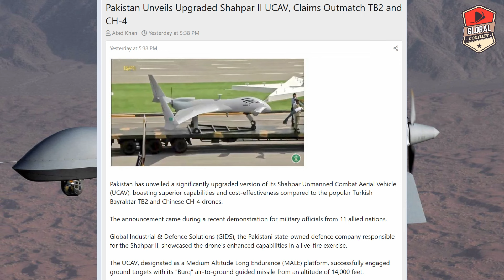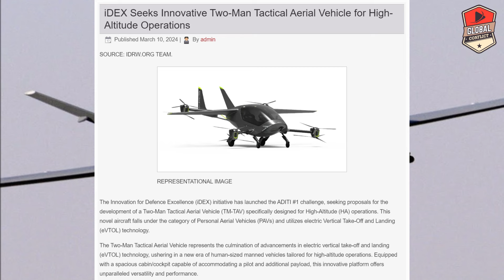ऐसे कैसे हो गया, पाक ने बनाया UCAV, Shahpar II UCAV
Global Industrial & Defence Solutions (GIDS), a Pakistani state-owned defense company, recently impressed military officials from 11 allied nations with a demonstration of their latest Unmanned Combat Aerial Vehicle (UCAV), the Shahpar II.

The Shahpar II, classified as a Medium Altitude Long Endurance (MALE) drone, showcased its targeting capabilities by engaging ground targets with its air-to-ground guided missile, the “Burq,” while flying at an altitude of 14,000 feet.

This upgraded UCAV builds upon the success of GIDS’s previous model, the Shahpar-I. The Shahpar II boasts extended flight times, offering 20 hours for surveillance missions and 14 hours for offensive operations.

GIDS officials also claimed that “Shahpar II” UCAV outperforms competitors in the market, including Turkey’s Baykar Technology-produced Bayraktar TB2 and CH-4, in terms of capabilities and cost efficiency. Interestingly Pakistan operates both TB2 and CH-4 UCAVS.

The “Shahpar II” is equipped with a SATCOM satellite communication system, enabling long-distance communication with ground control stations and the execution of maximum-range surveillance and attack missions.